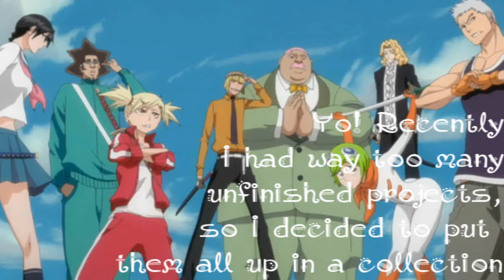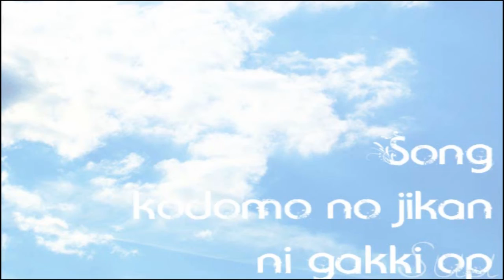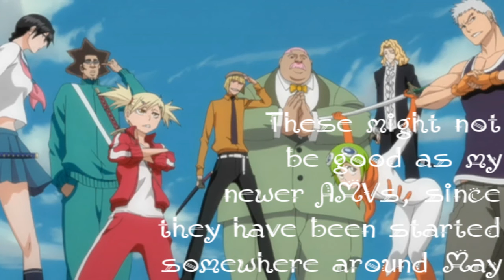{ PSS } My Beta collection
None c:
Gawd, am I glad to finally be free of these projects ≧∇≦
Btw, this may be a shocker: BUT I STILL EDIT D:
Not the most hard-working crayon in the box, are we?